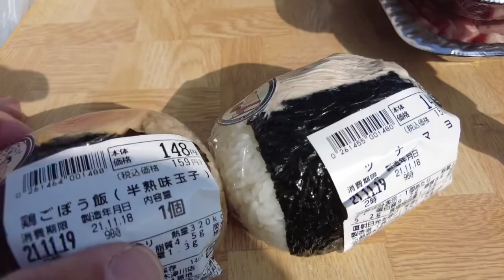【本舗なっか】笠置キャンプ場でColemanチェァーに座る！デイキャン体験！少し焼肉食べて帰るよ🚗💨【アウトドア】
皆さん　お疲れ様です！😃今回は　ちょっと前に撮影下弱虫つのちゃんchannelと笠置キャンプ場へデイキャンへ行った時の動画です💁‍♀️
梅田のヨドバシカメラで購入したColemanの椅子の紹介動画と少しだけ焼肉して帰りました🚗
ショートデイキャンやったけど　また行きます🙆🏻‍♀️
今度は本舗田中ボー　タクティスも行けるかな？
アウトドアは人気ですね！💦
皆さんもアウトドア　キャンプ楽しんでみてね！
俺らは　これからどうなるかな？
お楽しみにデスデス💁‍♀️
それでは宜しくお願いします
本舗なっか(^^)